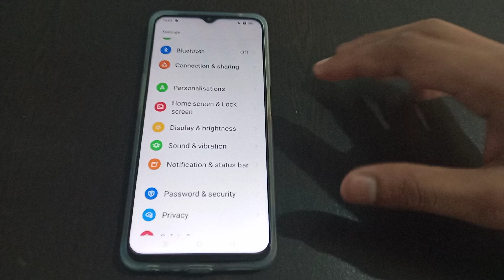How to off Vibrate on ring Oppo A16K | Mobile settings kaise use kare